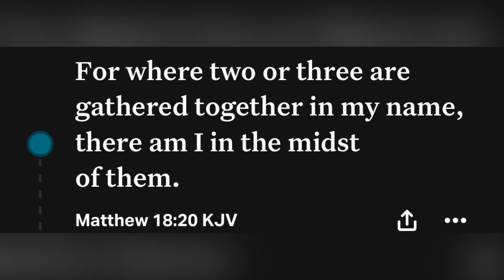Neon is too good